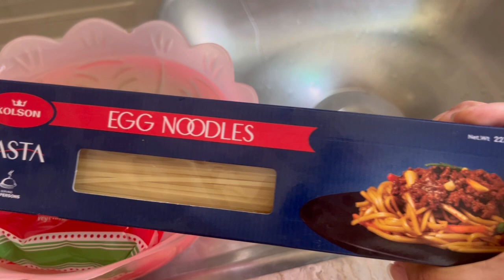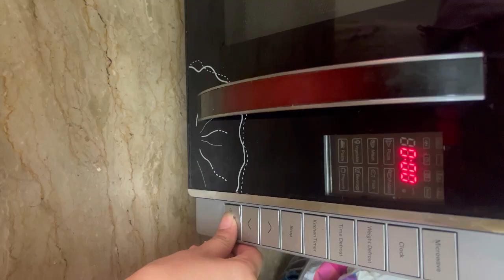New recipe of spaghetti/noodles🍝 Pizza spaghetti banany ka asan tarika just in10 minutes پیزا نوڈلز